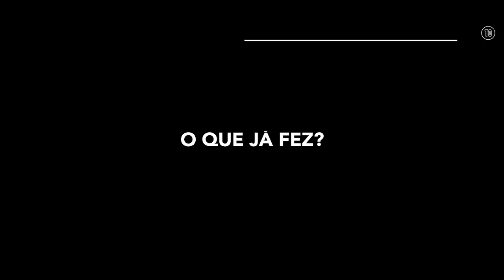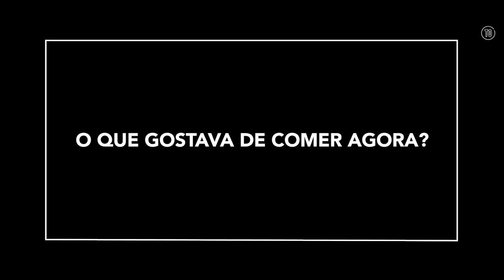Chefs: Os melhores de Lisboa - N.º 1: Alexandre Silva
Elegemos os 20 grandes chefs de Lisboa e fomos descobrir quem são, o que fazem e que planos têm para o futuro. O primeiro é Alexandre Silva.